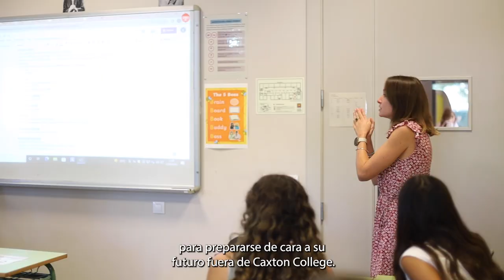Monthly Highlight - Role of the Literacy Coordinator in Secondary and Sixth Form